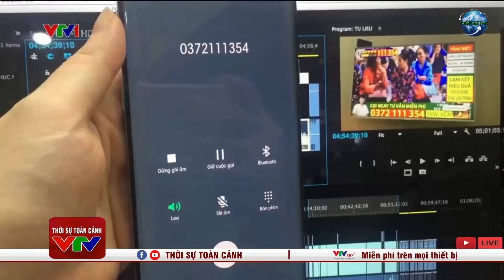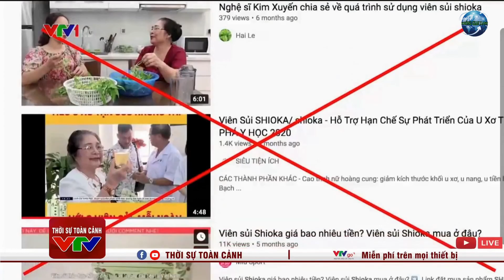Tiêu tùng gan, thận vì tin quảng cáo 'nhà tôi ba đời làm thuốc gia truyền' trên mạng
Bệnh viện Bệnh nhiệt đới trung ương gần đây liên tục cấp cứu nhiều trường hợp sử dụng thuốc nam không rõ nguồn gốc được quảng cáo trên mạng dẫn tới bị đau bụng dữ dội, men gan tăng vọt hàng chục lần và phải nhập viện cấp cứu.